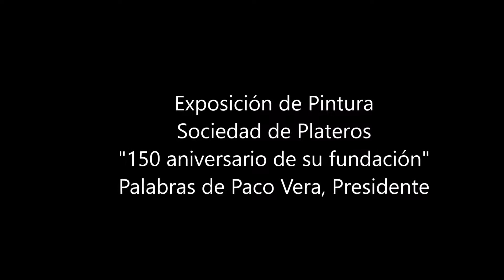Expo pintura Sociedad Plateros 150 años fundación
Exposición de pintura, socios Sociedad de Plateros, Taberna de San Francisco